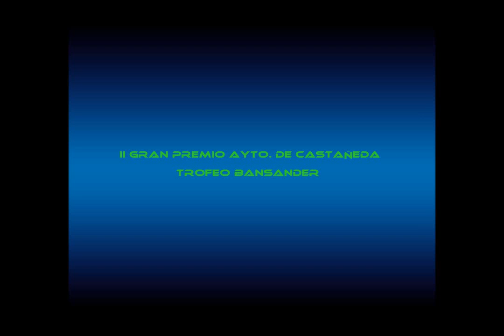II GRAN PREMIO DE CASTAÑEDA 2014 3ª Parte